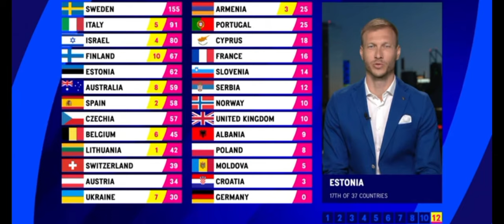Ragnar Klavan Eurovision Song Contest Appearance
Liverpool FC's very own viking made an appearance on behalf of Estonia on Eurovision, name dropping BOSS Nights and telling Ukraine they will never wall alone...